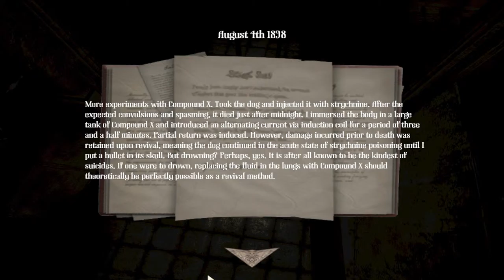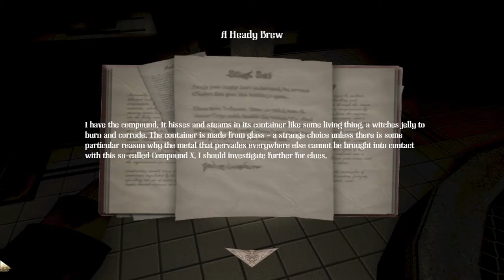Amnesia A Machine for Pigs #9 "All That for A Lock..."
Yet another video to place a smile on your face (I hope!)